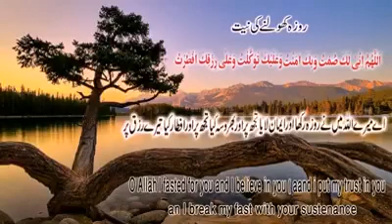rammadan karem dua iftar breaking fasting دعاء الإفطار دوعای فتاره